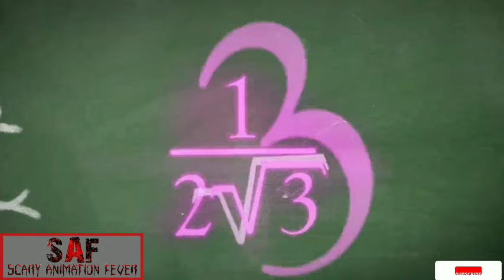WEREWOLF - LOVE OF BEAST | Horror Animated Stories | Hindi Kahaniya| SPECIAL CLIP-3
Also watch these amazing stories

All the names, characters and incidents are fictional.
Animation & Presented by:- Scary Animation Fever
Written by:- Sahil Ali Zakhmi
Graphics Design:- The Other Guys
NOTE:-This story is important to put forward the connection between Werewolves and Vampires for the Vampire Series.
werewolf horror story
pennywise horror story
Evil clown horror story